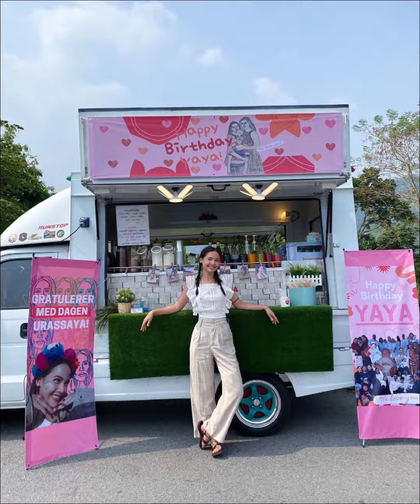Happy Birthday YaYa ❤️❤️ warm heart and cute 🥰🥰